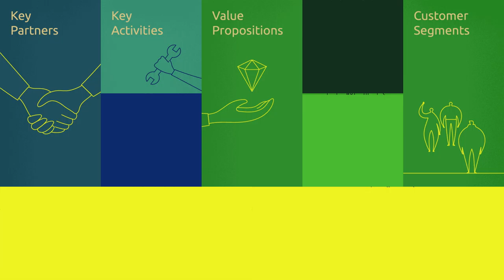RUBIZMO Animations swe #04 - En plågoande blir till värdefull RE-källa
Upptäck hemligheten bakom ekoekonomins framgång genom denna ”Business Model Canvas” som är inspirerad av affärsmodeller.

Två bröder övervinner ett kunskaps- och teknikgap och blir den ledande insektsproducenten i Tyskland. Idag arbetar 50 forskare, ingenjörer och utbildade anställda för deras företag Hermetia.

Deras innovativa produkt är för närvarande godkänd som hund- och fiskfoder. I framtiden kan produkten emellertid även användas i djurhållningen och därmed övervinna bristen på fiskmjöl, minska avskogningen för sojaproduktion och reducera koldioxidutsläppen.

RUBIZMO presenterar - ett EU-projekt där man undersöker de viktigaste framgångsrecepten för att utveckla framgångsrika affärsmodeller på landsbygden.